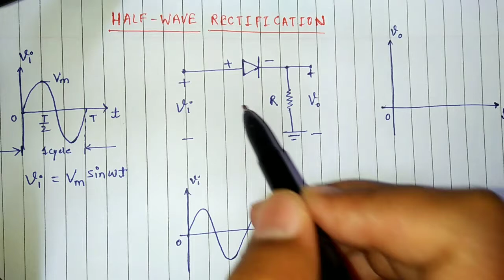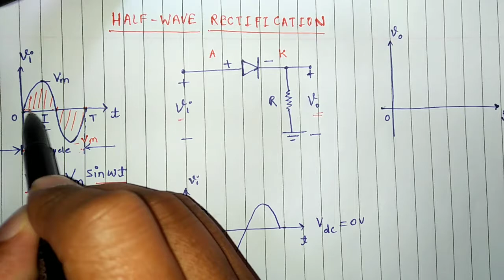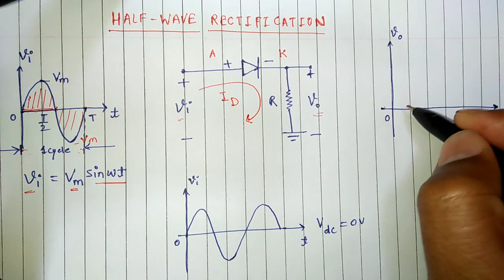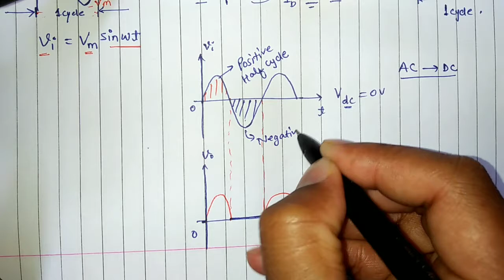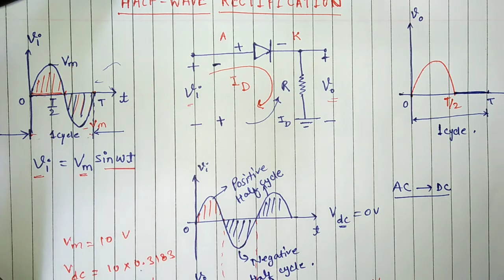Half wave rectifier in Hindi || ac to dc converter || Diode bridge rectifier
Half Wave Bridge Rectifier in Hindi.
How to rectify positive or negative half cycle?
Working of half wave rectifier.

In this video we will learn half wave bridge rectifier construction, working principle, input and output waveform. We will learn How to convert AC supply to DC supply.
Here we will calculate DC voltage level.